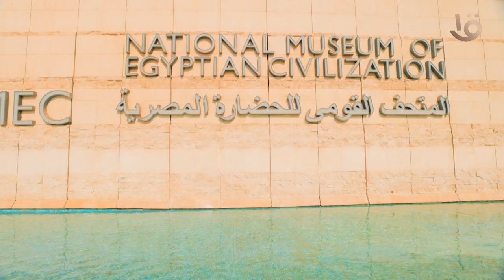هنتعرف أكتر على لغة أجدادنا من هدى عبد العزيز في لغتنا القديمة الخميس 8 م على قناة مصر الأولى